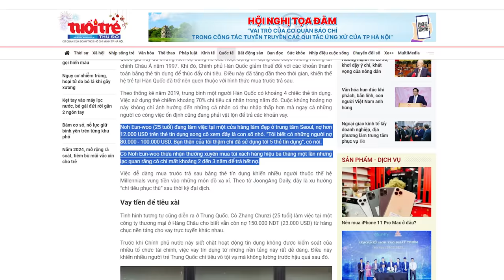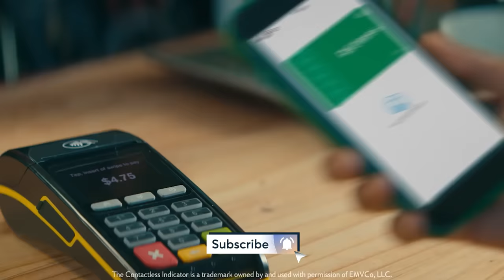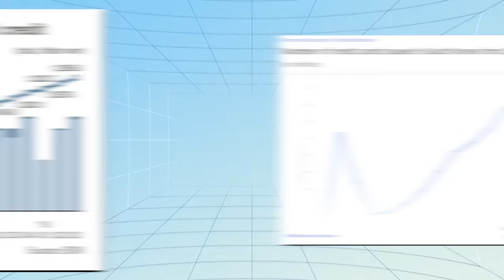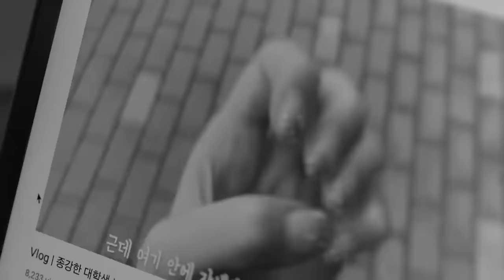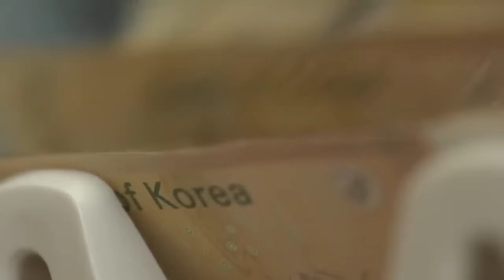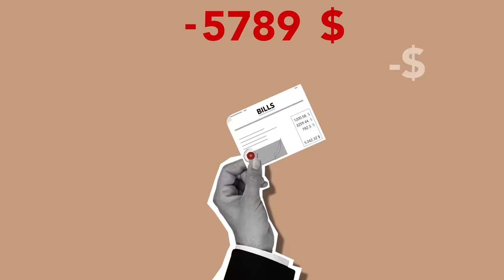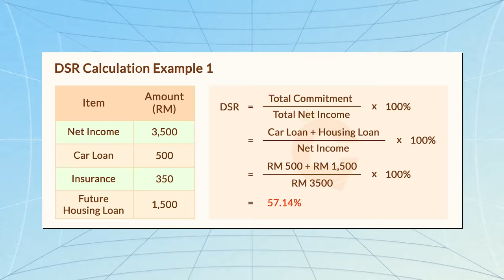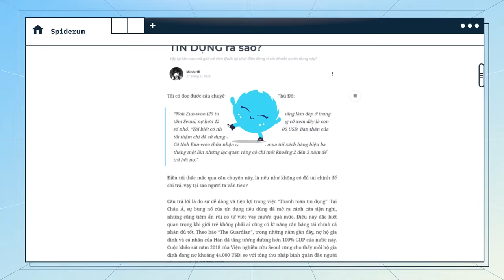Giới trẻ Hàn ĐIÊU ĐỨNG vì BẪY TÍN DỤNG ra sao? | Minh HD | Tiền tài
Tôi có đọc được câu chuyện này trên báo Tuổi Trẻ Thủ Đô:
“Noh Eun-woo (25 tuổi) đang làm việc tại một cửa hàng làm đẹp ở trung tâm Seoul, nợ hơn 12.000 USD trên thẻ tín dụng song cô xem đây là con số nhỏ. “Tôi biết có những người nợ 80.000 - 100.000 USD. Bạn thân của tôi thậm chí đã sử dụng tới 5 thẻ tín dụng”.

Cô Noh Eun-woo thừa nhận thường xuyên mua túi xách hàng hiệu ba tháng một lần nhưng lạc quan rằng cô chỉ mất khoảng 2 đến 3 năm để trả hết nợ.”

Điều tôi thắc mắc qua câu chuyện này, là nếu như không có đủ tài chính để chi trả, vậy tại sao người ta vẫn tiêu?
Các đầu sách bạn có thể quan tâm:
Nội dung:
00:00 - Start
00:00 - Đặc điểm của thị trường tín dụng Hàn Quốc
00:00 - “Bẫy tín dụng” đưa giới trẻ vào cảnh “tán gia bại sản”
00:00 - Tác động tới cá nhân và xã hội
00:00 - Tìm đâu cho ra một sự phòng bị, hay là một lối thoát?

Bài viết: Giới trẻ Hàn ĐIÊU ĐỨNG vì BẪY TÍN DỤNG ra sao?